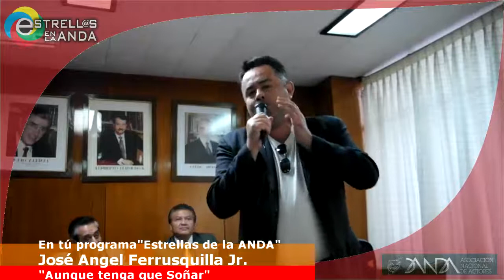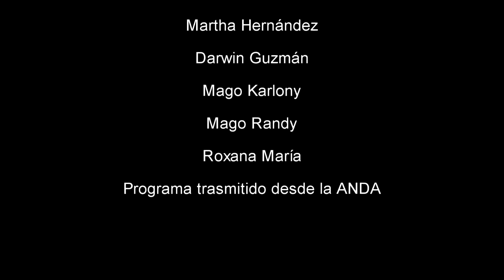GRMedios EstrellasdelaANDA Orale MtoEddyPérez EspinozaFerrusquillaJR MarianaZamudio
"Estrellas de la ANDA", Programa 11 de Enero de 2017

"Estrellas de la ANDA" te lleva este programa de 10, Maestro Eddy Pérez Escobar, COORDINADOR DE LITIGACIÓN DE LOS AGENTES DEL MINISTERIO PÚBLICO DE LA FISCALÍA REGIONAL DE NEZAHUALCÓYOTL, ESTADO DE MÉXICO, con el tema "Los Derechos humanos en el sistema penal acusatorio"
También nos acompaña, José Angel Espinoza Ferrusquilla JR.
El grupo que se ha consolidado en le gusto del público ORALE, Mariana Zamudio, directora de Misión Compartir Amor, se le entregará lo recaudado en el evento de Aniversario del Programa, además tendrémos a un gran Rey Mago, Javier Viesca, Actor y Locutor, además de los magos Karlony y Randy.
Para cerrar el programa el cantante de música vernácula Luis Adrian,

Tú programa "Estrellas de la ANDA", Con grandes invitados, desde la Sala de Consejo de la ANDA.

GR Medios Estrellas en la ANDA, “Estrellas en la ANDA” TV
A través de Los Jueves de 13:00 a 15:00 horas de la tarde Tiempo de la CDMX.
Sábado de 13:00 a 15:00 horas, Tiempo de la CDMX.
Jueves de 13:00 a 15:00 horas, Tiempo de la CDMX.

Director General, Productor y Conductor: Marco Antonio Rodríguez GR Medios
Conductor y Director Contenido: Perfecto González Alvarado.
Conductor y Sub Director Contenido: Darwin Guzmán Melgar
Directora de imagen y vídeo: Martha Hernández GR Medios, S.A. de C.V.
Miembro Fundador y conductor: Ángel Cano
Directora de Relaciones Públicas: Amanda de Guzmán.
Asistente de Fotografía: María Torres,
Dirección Staff: Andrés Rosas Ramírez, Carlos Gracida Mateo.